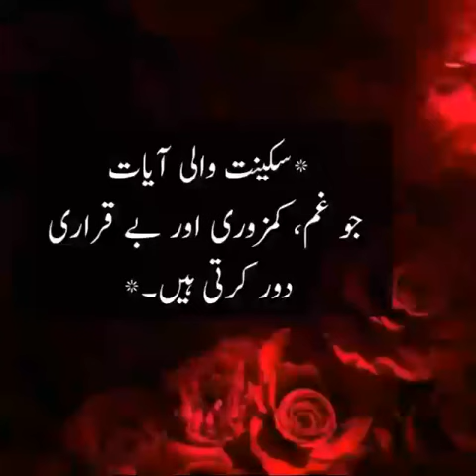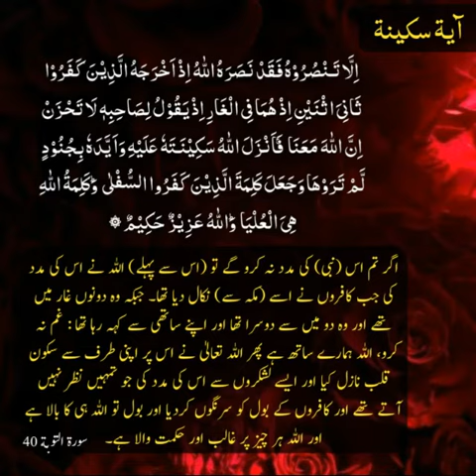Allah hu Akbar || Allah is mighty God